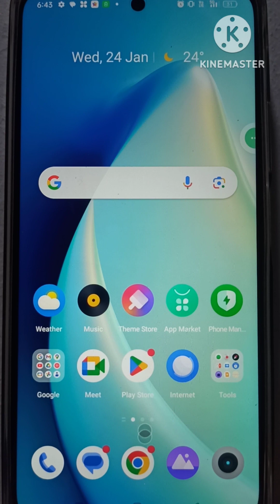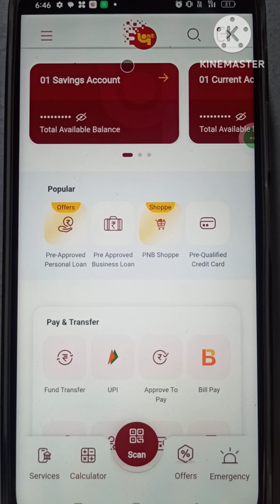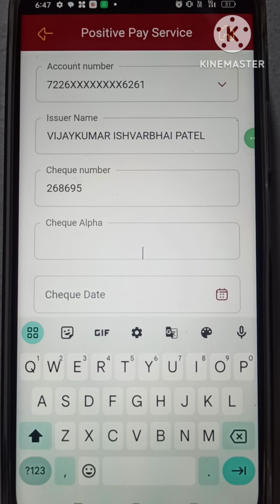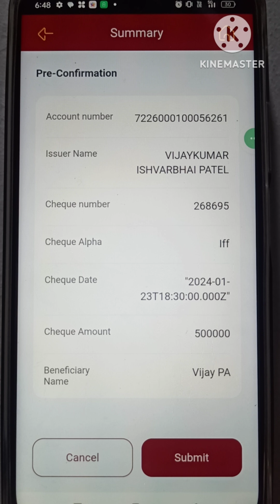pnb apply positive pay system for cheque through mobile banking app /